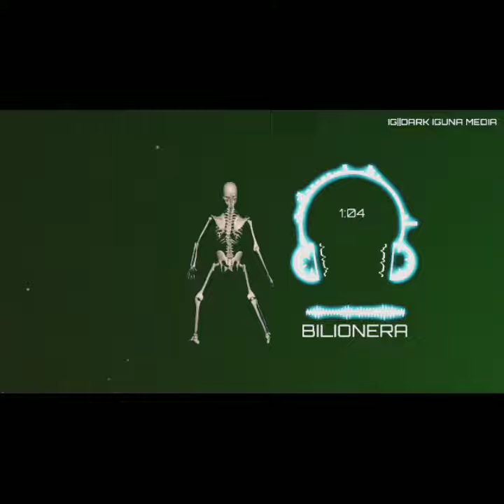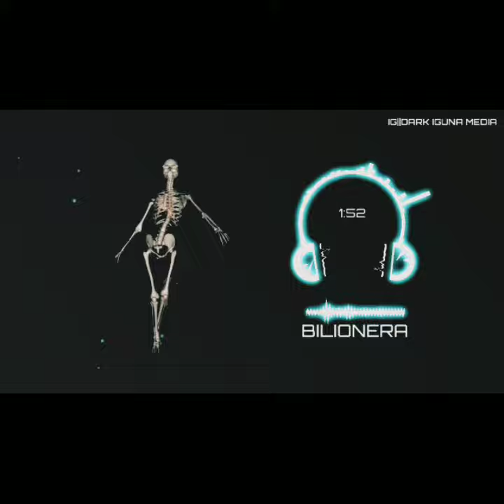Bilionera skeleton dance whatsapp status😎😎😎😍😍😍😘😘💗💗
Dark iguana media
dark iguana media
SWIPE TO NEXT

Watch (1:51)

Uploaded by: VideoMagusFX, Feb 15, 2012

61.9K Views·130 Likes

AVAILABLE AT VIDEOHIVE Funny skeleton dancing for your horror comedy intro, dvd-menu,...

RELATED IMAGES

Three dancing skeletons on an isolated black background - Stock Video Footage - Dissolve

Funny Skeleton - Belly Dance - Pack of 2 by VideoMagus | VideoHive

videohive.net

Product

Halloween Dance with SASS - UVM Bored

Skeleton Funny Dance by VideoMagus | VideoHive

videohive.net

Product

Watch (0:53)

Uploaded by: VideoMagusFX, May 18, 2012

4.91K Views·5 Likes

$9 BARGAIN AT VIDEOHIVE Funny skeleton dancing for your horror comedy intro, musi...